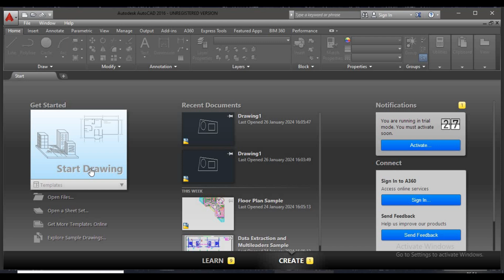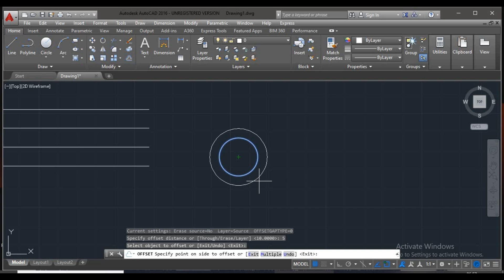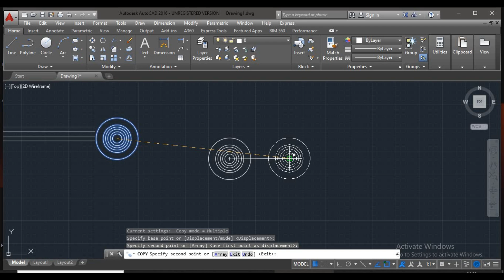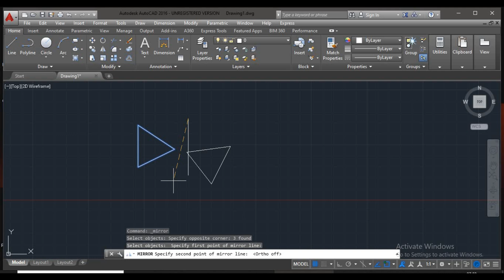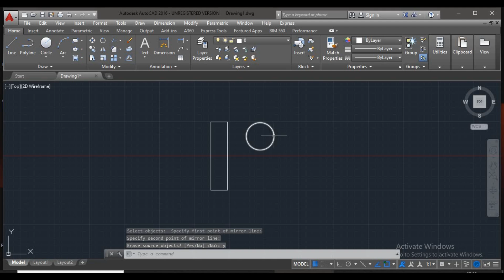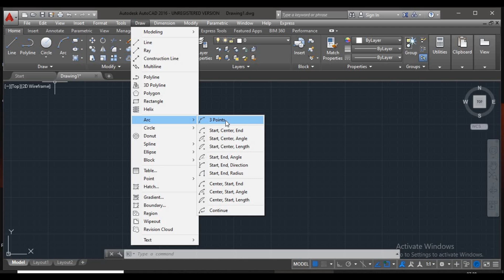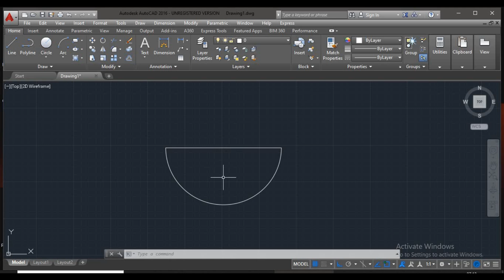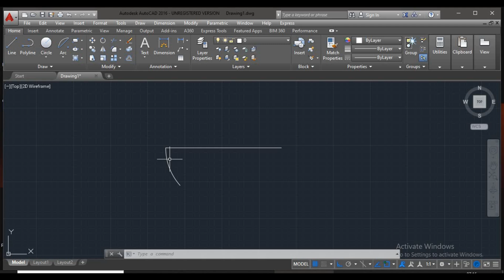Full AutoCAD course for beginners | Offset ,Copy ,Move ,Mirror ,Rectangle ,Arc Commands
आप इस चैनल और हमारी Application MPoly के माध्यम से डिप्लोमा इंजीनियरिंग के सभी Subjects पढ़ सकते हैं|
We provide you the complete guidance about Diploma in Engineering through our YouTube Channel MPoly.
[Download our MPoly App from playstore to study your complete courses]
[अपने संपूर्ण पाठ्यक्रम का अध्ययन करने के लिए प्लेस्टोर से हमारा MPoly ऐप डाउनलोड करें]

इस सफर में हमारे साथ जुड़ें और नए ज्ञान की खोज में हमारे साथ चलें। शिक्षा का सफर अब शुरू हो रहा है, आपके साथ! 🌟"

Regards
Mpoly Team